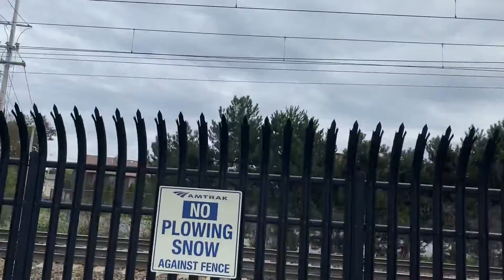MBTA HSP46 2021 at Mansfield with hornshow